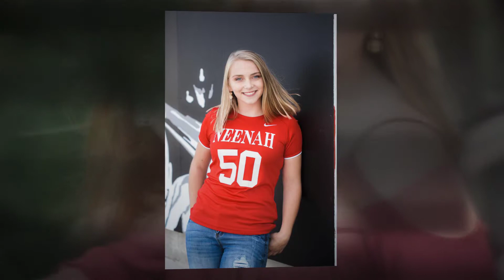Cassi's Senior Portraits